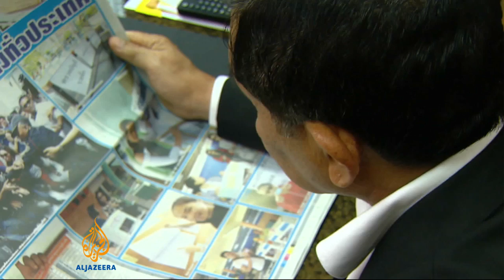Political future uncertain after Thailand vote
Anti-government protesters in Thailand are back on the streets and they are vowing to stage larger rallies and push to get Sunday's election results annulled.  Voting went ahead peacefully but many couldn not cast their ballots, because demonstrators had blocked polling stations.      More rounds of voting will be held for unfilled parliamentary seats - but the process could take months.  Al Jazeera's Wayne Hay reports from Bangkok